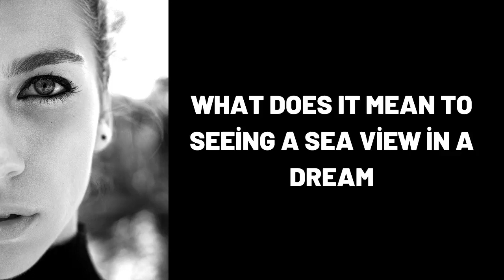What Does It Mean To Seeing a Sea View in a Dream?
Wat beteken dit om 'n see-uitsig in 'n droom te sien?,
Was bedeutet es in einem Traum einen Meerblick zu sehen?,
ماذا يعني رؤية منظر البحر في المنام؟,
Yuxuda Dəniz mənzərəsi görmək nə deməkdir?,
梦见海景是什么意思？,
Que signifie voir une vue sur la mer dans un rêve ?,
सपने में समुद्र का नज़ारा देखने का क्या मतलब होता है?,
¿Qué significa ver una vista al mar en un sueño?,
Cosa significa vedere una vista sul mare in un sogno?,
Что означает видеть во сне Вид на море?,
dream,
dreams,
dream interpretation,
dream dictionary,
in a dream,
dream meaning,
sleepy soles,